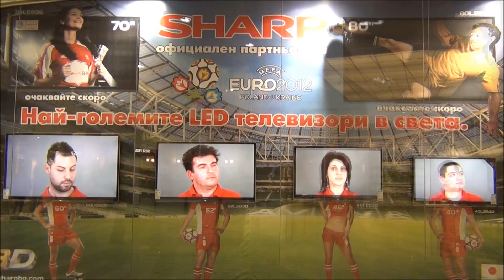Sharp advertising showcase in Mall Varna Bulgaria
По случай предстоящото европейско първенство по футбол в Полша и Украйна тази 2012 година, Интерсервиз Узунови АД промотира в Мол Варна новата серия телевизори Sharp - BIG TV. Виж на

On the occasion of the forthcoming European Championship in Poland and Ukraine that in 2012, Interservice Uzunov AD promotes Mall Varna in the new series TVs Sharp - BIG TV.